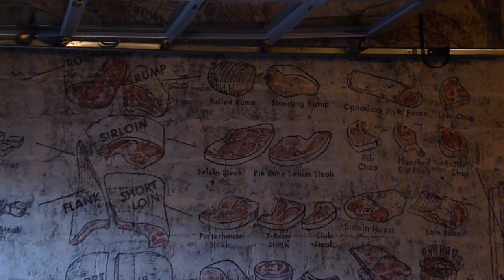Fette Sau - Brooklyn, NY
Possibly NYC's best BBQ restaurant located in Williamsburg, Brooklyn, NY